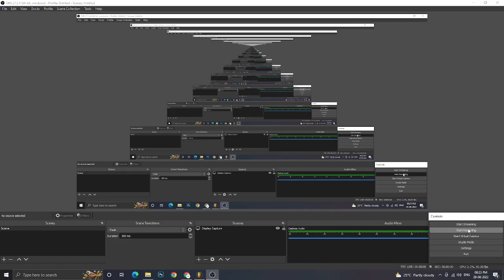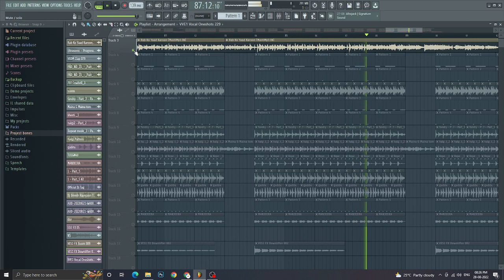Dj Dinesh Official Rajegaon